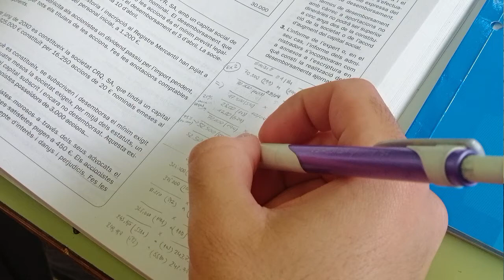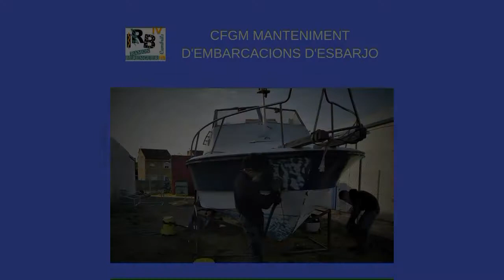CFGM RAMON BERENGUER IV CAMBRILS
Ramon Berenguer IV, Formació Professional, Educació, Cambrils, Estudis, Itinerari.